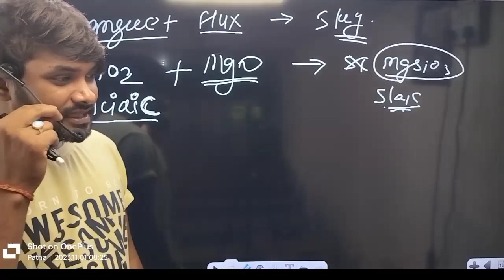best chemistry teacher.l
India best teacher
chemistry guru
sony sir chemistry teacher
breakup shari